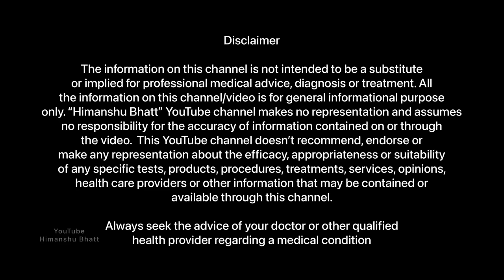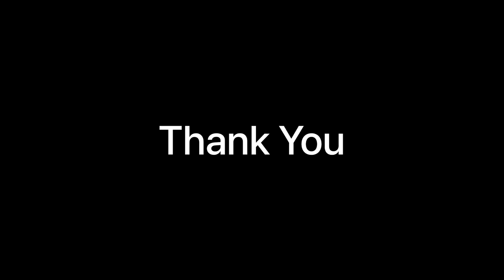Diabetes Control Tips | Sugar Control Tips | Control Diabetes without Medicine | Health Show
Diabetes is a chronic disease that occurs either when the pancreas does not produce enough insulin or when the body cannot effectively use the insulin it produces. Insulin is a hormone that regulates blood glucose. Hyperglycaemia, also called raised blood glucose or raised blood sugar, is a common effect of uncontrolled diabetes and over time leads to serious damage to many of the body's systems, especially the nerves and blood vessels.

In 2014, 8.5% of adults aged 18 years and older had diabetes. In 2019, diabetes was the direct cause of 1.5 million deaths and 48% of all deaths due to diabetes occurred before the age of 70 years. Another 460 000 kidney disease deaths were caused by diabetes, and raised blood glucose causes around 20% of cardiovascular deaths (1).

Between 2000 and 2019, there was a 3% increase in age-standardized mortality rates from diabetes. In lower-middle-income countries, the mortality rate due to diabetes increased 13%.

By contrast, the probability of dying from any one of the four main noncommunicable diseases (cardiovascular diseases, cancer, chronic respiratory diseases or diabetes) between the ages of 30 and 70 decreased by 22% globally between 2000 and 2019.

Watch videos -

Contact Address

Uttarakhand- 249408

- Branch Office

Uttarakhand - 249201

Transcript

5 Ayurvedic Herbs - जड़ी-बूटियाँ - 7:20